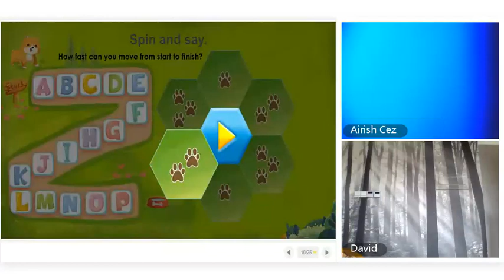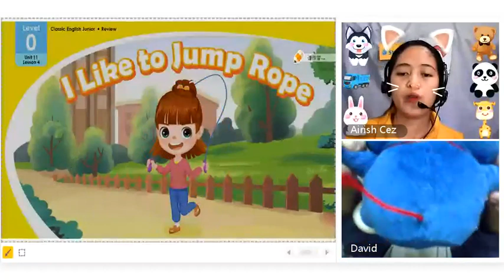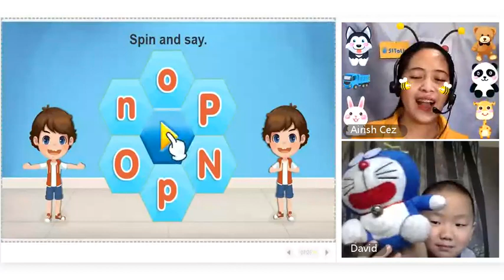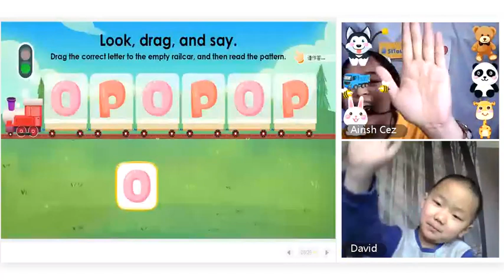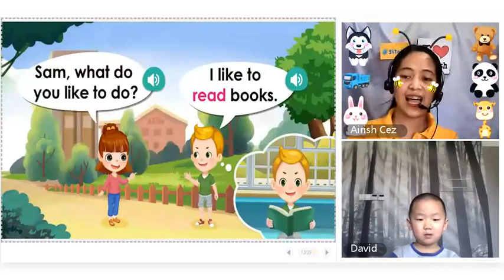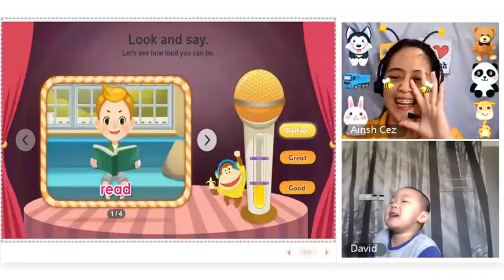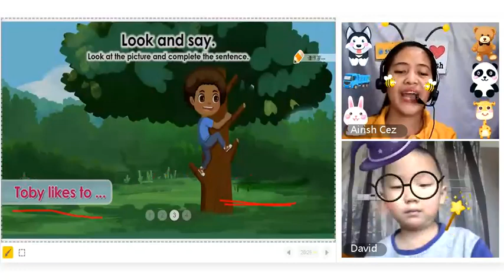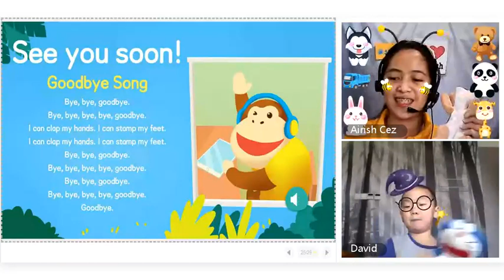LEVEL 0 ! MY H5 CLASS ! 51TALK | MY FIRST ESL COMPANY!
HOW TO APPLY IN 51TALK?
STEPS IN APPLYING IN 51TALK
1 STEP INITIAL INTERVIEW
2 STEP PRE ORIENTATION
3 STEP NTT ( NEW TEACHERS TRANING)
4. STEP 4 FINAL DEMO
5. STEP 5 ON BOARDING

51Talk
51Talk Salary
Online jobs
ESL Teaching
51Talk Interview
51Talk Technical Check
51Talk Interview Questions and Answer
51Talk Class
51Talk Songs
51Talk NTT
51Talk Training
51Talk Level 0
51Talk VIP
51Talk Adult Class
51Talk Review
51Talk Demo Teaching
51Talk Application
Home-based Jobs
Online tutorial